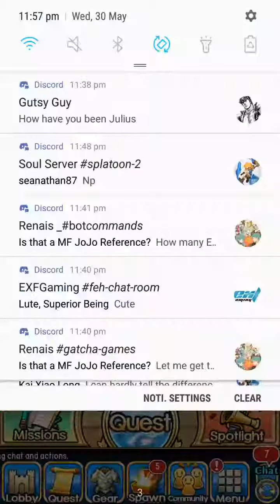OwO whats this? Returning to an old favourite with insane luck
This is what a true gacha game should be like